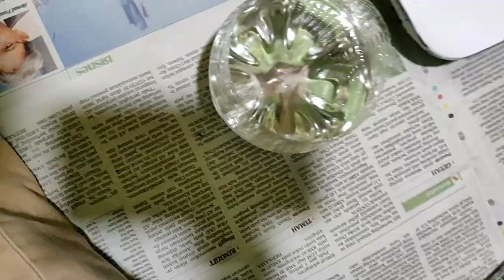HONEYCOMB CARBON FIBER GAS CAP WIRA